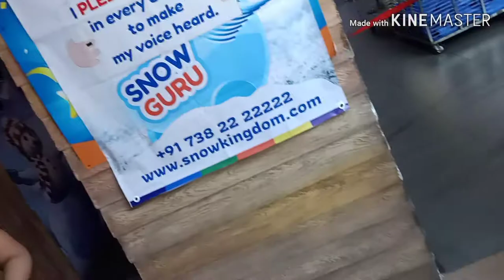Snow world Mumbai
Hi

About this Video :

     Walk in from the tropical heat and humidity of aamchi Mumbai to the bracing cold of the Arctic... without the cost and hassle of travel! Winter gear keeps you cozy and comfortable even in the sub-zero temperatures, giving you a unique way to beat the heat